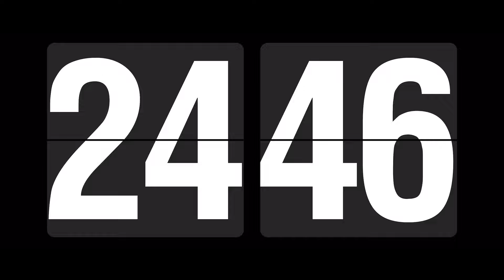1 hour 30 minute countdown, Timer & alarm flip clock.